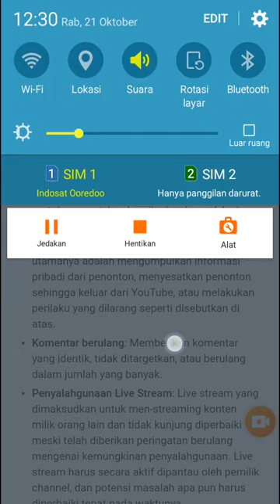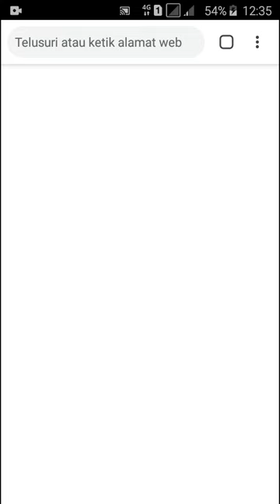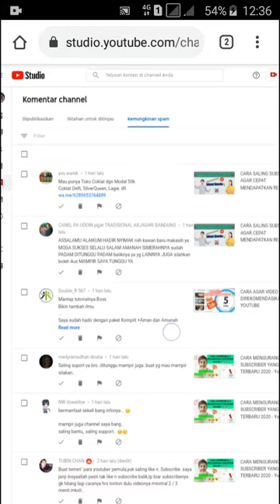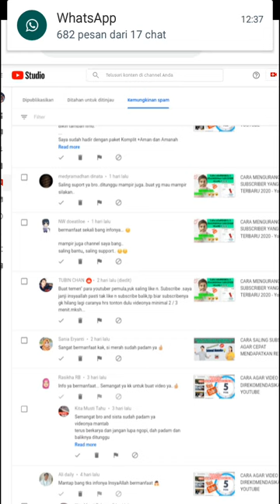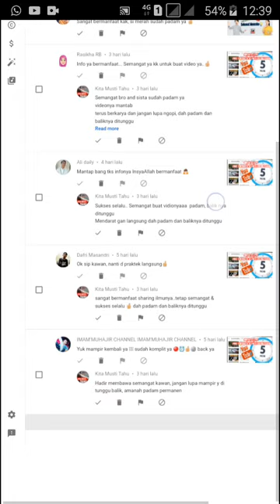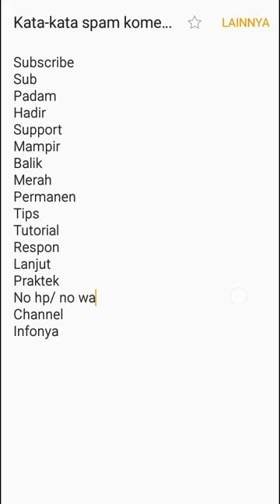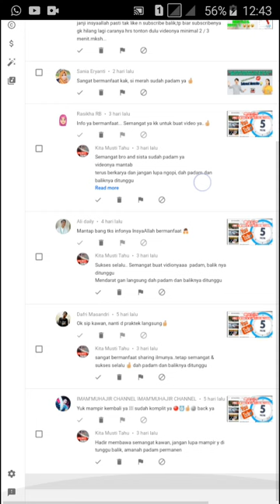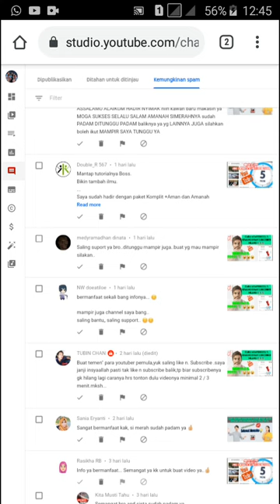KOMENTAR SPAM MERUSAK CHANNELMU - 17 kata yang tidak boleh digunakan ||| Youtuber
Selamat datang di channel saya . Saya akan membagikan video yang menarik dan bermanfaat.